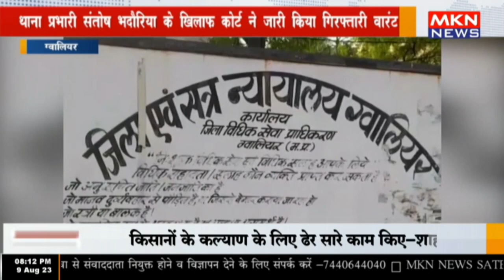ग्वालियर - थाना प्रभारी संतोष भदौरिया के खिलाफ कोर्ट ने जारी किया गिरफ्तारी वारंट